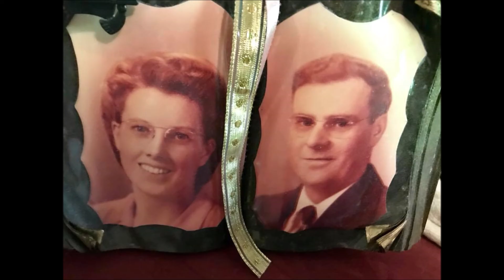2018 Pearl Taylor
1996 interview with Pearl Taylor (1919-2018) about her life.